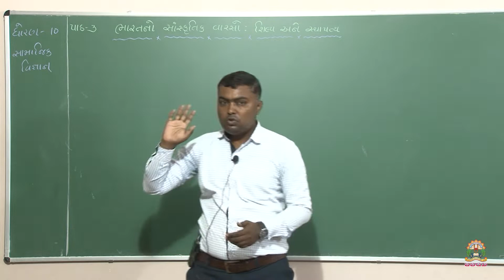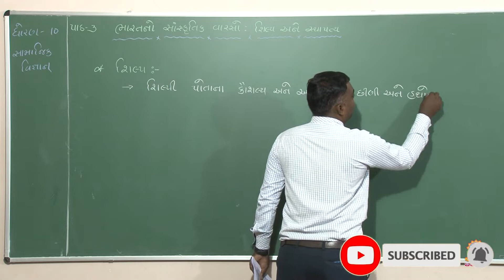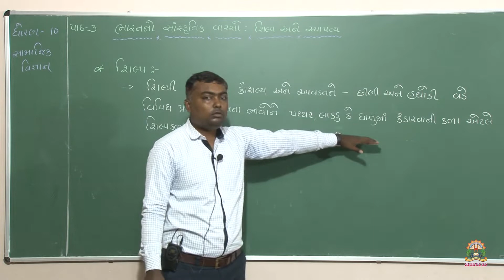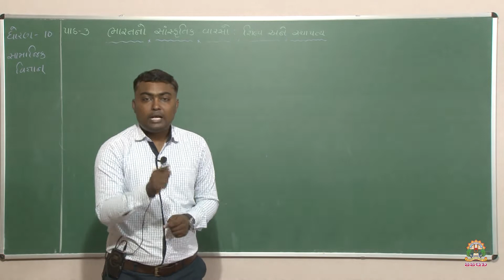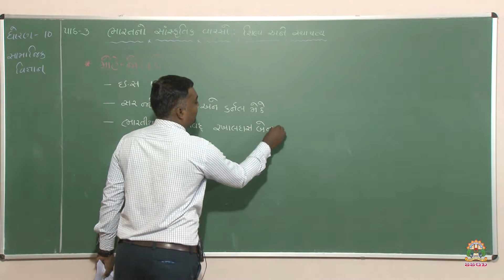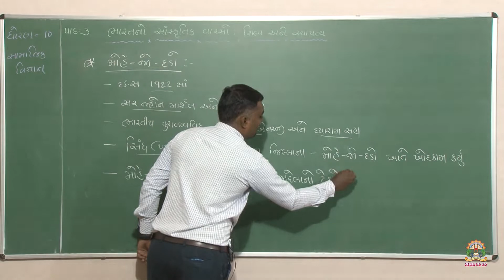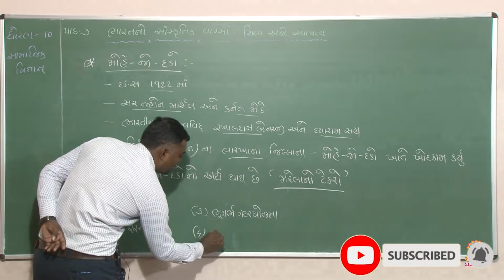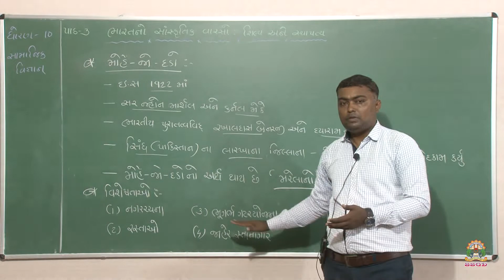Std 10 | સામાજીક વિજ્ઞાન । ભારતનો વારસો - શિલ્પ અને સ્થાપત્ય। ભાગ -1